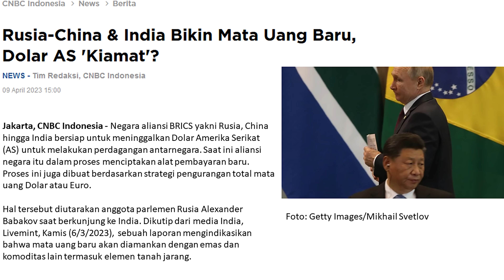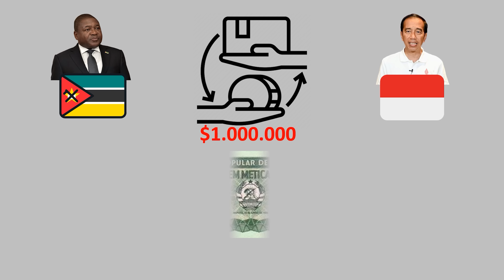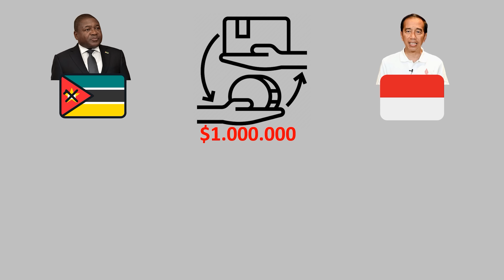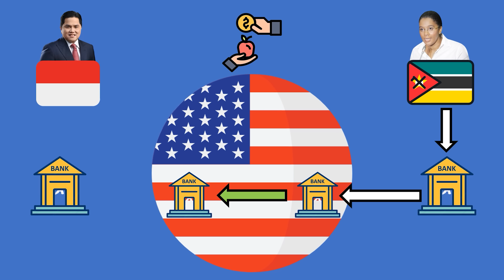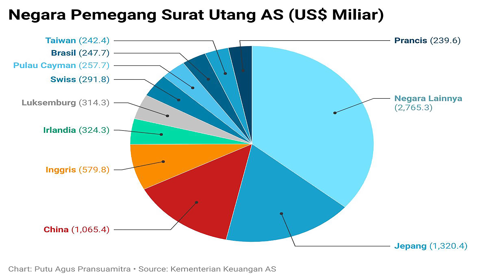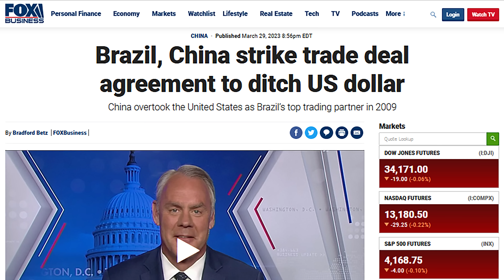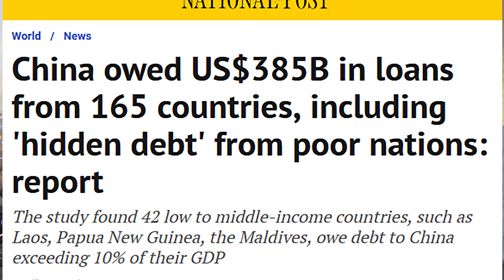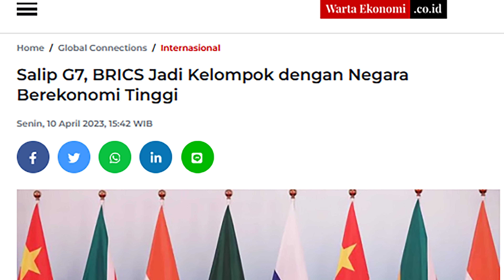Currency Wars | Amerika Vs BRICS, Rupiah Menguat Terhadap US Dollar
Dominasi dolar Amerika Serikat yang menjadi mata uang terkuat di dunia selama 80 tahun karena Status mata uang global yang  membuat Amerika Serikat memiliki kekuatan atas ekonomi dunia yang dapat melumpuhkan ekonomi negara mana pun saat ini TERANCAM.

Aksi cetak uang The Fed saat pandemi covid19 yang membuat hyperinflasi di USA, membuat banyak negara khawatir dan mencari cara mengurangi ketergantungan terhadap mata uang AS.

Disamping itu sangsi Amerika dan sekutunya terhadap Rusia karena invasi Rusia ke Ukraina dan dukungan Amerika terhadap Taiwan, membuat China dan Rusia marah dan beraliansi untuk menciptakan mata uang global BRICS untuk perdagangan Negara aliansi Brics yang terdiri dari Brazil, Rusia, India, China, dan Afrika Selatan.

Rencana BRICS diproyeksi bakal mengancam dominasi Dolar AS dalam perdagangan internasional.
Apalagi saat ini angka GDP gabungan dari negara Brics sudah mengalahkan GDP gabungan dari negara G7.

Saat ini BRICS sudah menawari banyak negara untuk bergabung termasuk Indonesia.
Perlukah Indonesia bergabung dengan mata uang BRICS atau perlukah Indonesia menjadi motor bagi Asean, menyusul langkah Brics menciptakan mata uang regional?

Lakukan terus….
Saving Investing Protecting
Agar hidup kita makin SIP.
Sampai Jumpa di Puncak Kemakmuran